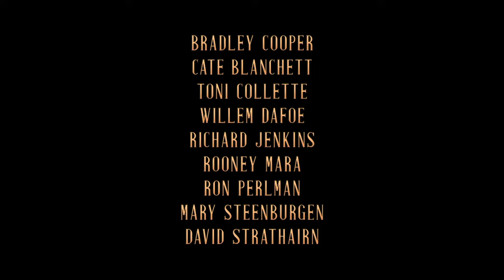NIGHTMARE ALLEY | Official Trailer | Opens Dec 17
See it at AFI Silver Theatre!